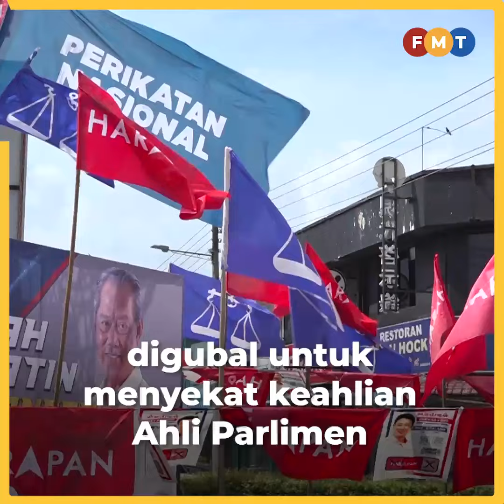Pakar undang-undang gusar skop pindaan Perlembagaan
Seorang pakar undang-undang mempersoalkan cadangan pindaan Perlembagaan untuk membolehkan Rang Undang-undang (RUU) Anti Lompat Parti dibentangkan.